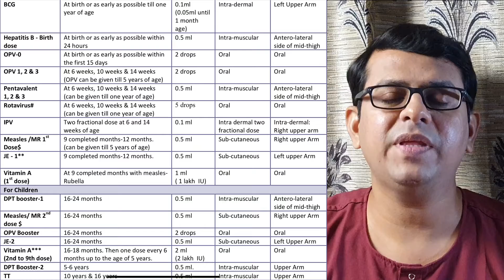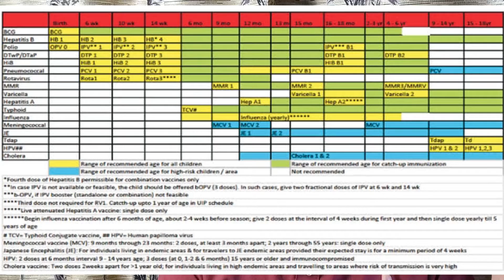Vaccines in Government vs Private | Differences- Why ?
This video discusses about the vaccination schedules in India and about the differences in the vaccination schedules between government sector and private sector.

public health, vaccination schedule in india, national immunization schedule 2020 india, baby vaccination chart india, baby vaccination schedule india, types of vaccines, types of vaccination, vaccine schedule different in govt vs private sector